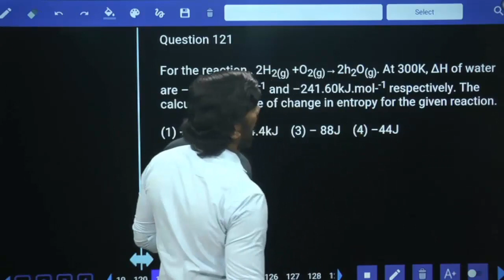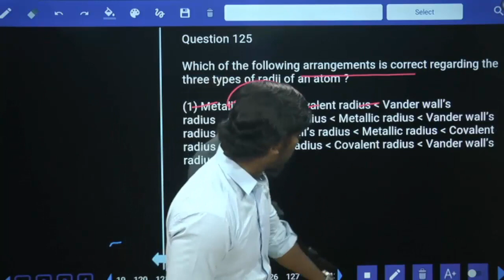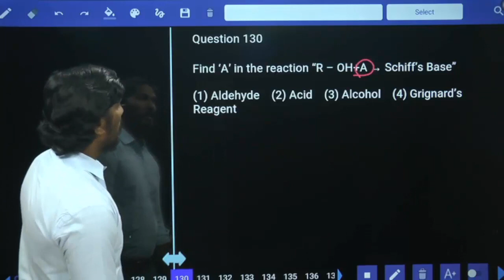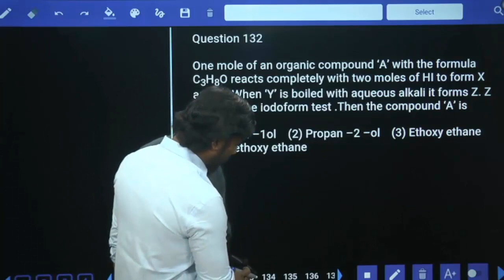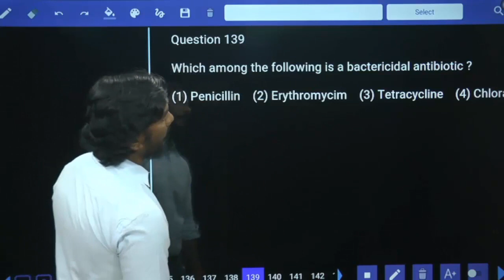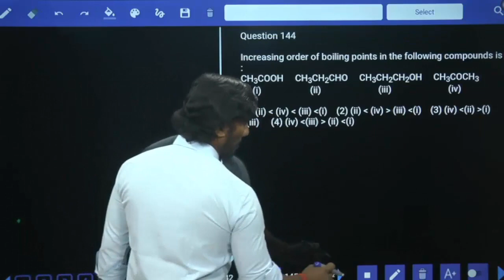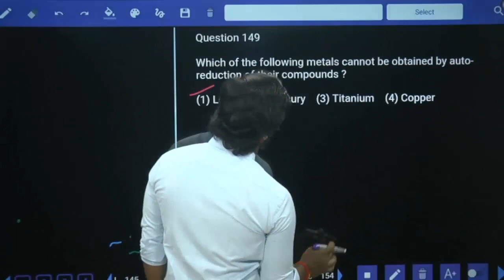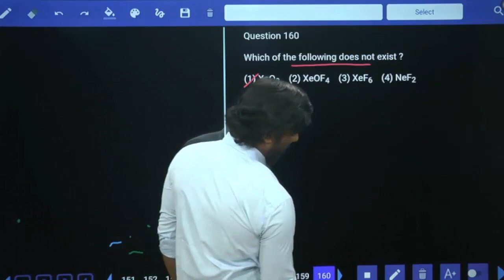AP EAMCET PREVIOUS PAPER (2020) EXPLANATION 2020 ENGINEERING CHEMISTRY